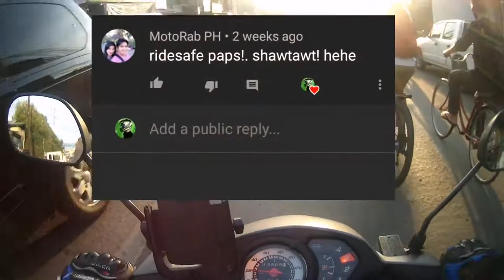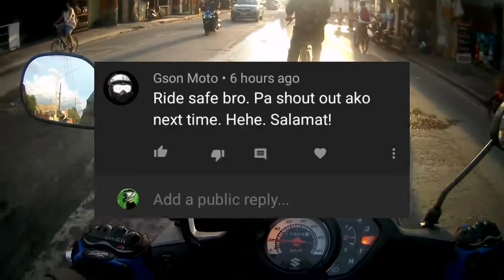Motorcycle for delivery? / Easy way to delivered your products to your customers during GCQ.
When it comes to introducing your small business, first you must know your market. Initial expenses are inevitable like free taste for us to advertise our products to the end users.